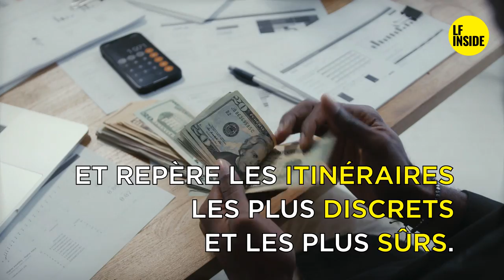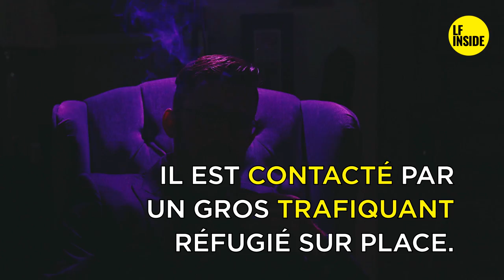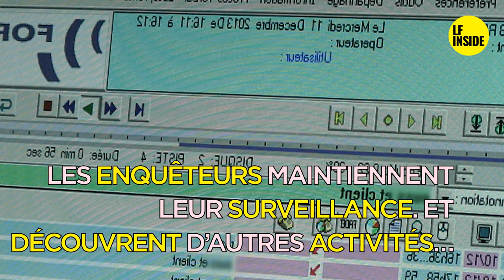🔥🔥🔥 CAÏD D ILE DE FRANCE /// KROY GOMIS 🔥🔥🔥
🔴Voici l'histoire extraordinaire de Kroy Gomis, un ancien trafiquant rangé des voitures régnant sur un énorme trafic de cannabis entre Evreux et le Rif marocain.